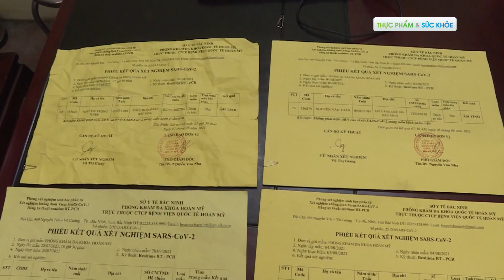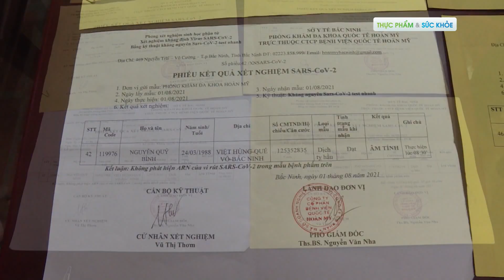Triệt phá đường dây làm giả phiếu xét nghiệm SARS- CoV-2 tại Bắc Ninh | Thực phẩm và sức khỏe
Thực phẩm và sức khỏe | Phòng Cảnh sát Hình sự (Công an tỉnh Bắc Ninh) chủ trì, phối hợp với Công an các đơn vị, địa phương vừa triệt phá đường dây làm giả phiếu kết quả xét nghiệm SARS- CoV-2 để sử dụng và bán thu lời bất chính do Phan Đình Hải, 25 tuổi, ở xã Ngọc Xá, huyện Quế Võ, tỉnh Bắc Ninh cầm đầu vào ngày 8/8. Thông tin chi tiết ra sao, mời quý vị và các bạn cùng theo dõi ngay sau đây.

2. Mẹo hay cho bà nội trợ
3. Phân biệt thực phẩm sạch và bẩn